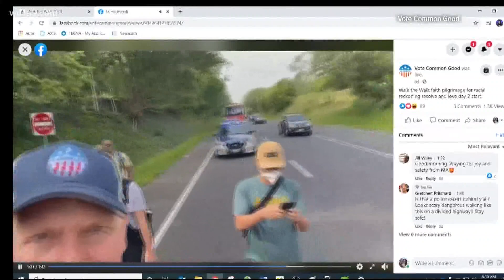Faith leaders walk more than a hundred miles to join fight for racial justice at March on Washington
The faith-based pilgrimage started in Charlottesville on Aug. 20.